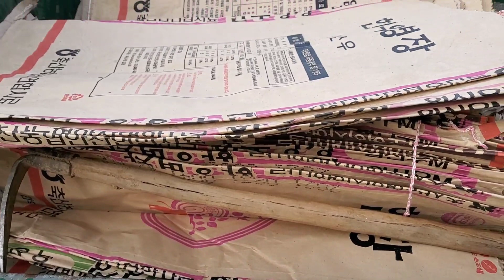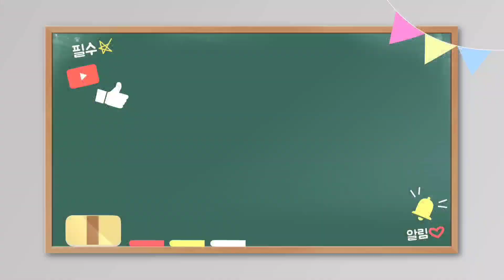서천군 호두나무(신령) 재배 1년차 겨울 월동 준비 좋은 방법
서천군 호두나무재배  어린 묘목  겨울 한파 대비 대처하는 방법 뿌리 동해방지로 좋은 방법 소개합니다